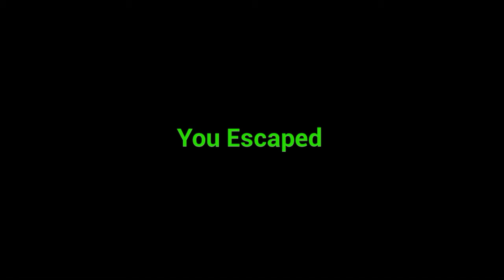SHOPPING NIGHTMARE (+13)